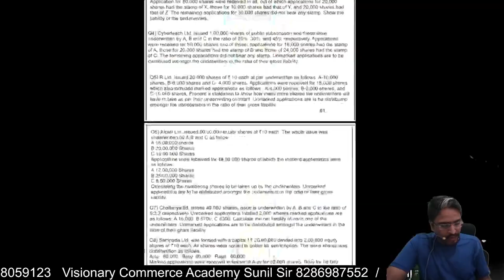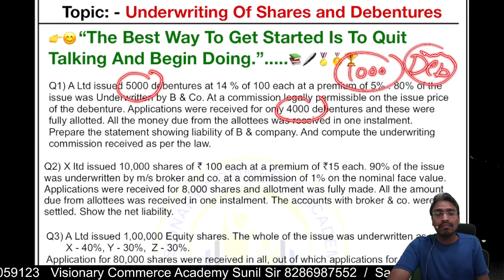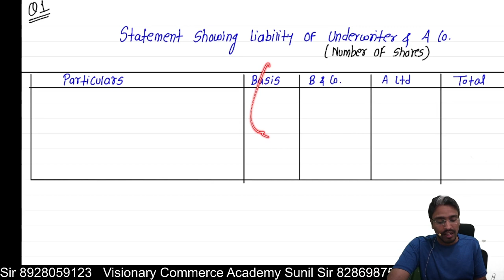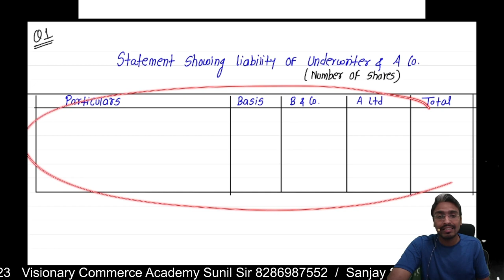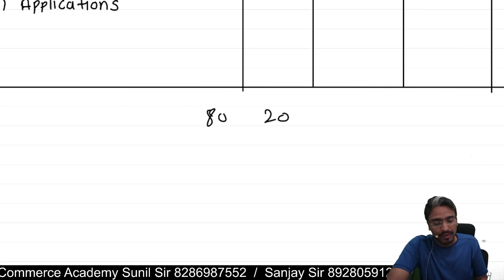underwriting of shares and debentures TYBCOM Financial Accounting Semester 6 | Lecture 2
Topics: Underwriting of Shares & Debentures Basic Concepts of TYBCOM Financial Accounting Semester 6
If you have ANY DOUBT related to this topic you can